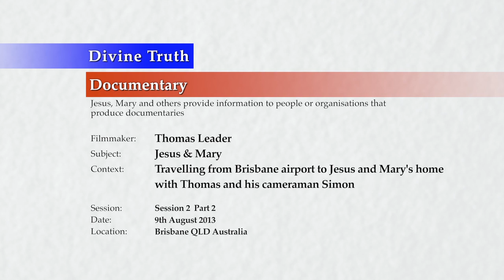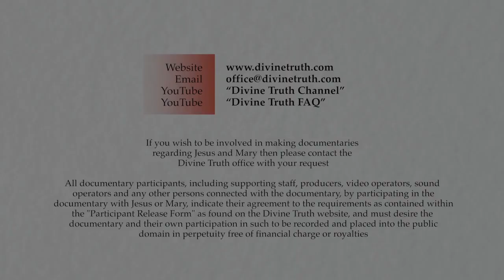20130809 Thomas Leader Documentary - Jesus & Mary S02P2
Interview for Thomas Leader documentary conducted in driving vehicle between Brisbane airport and Wilkesdale, Queensland, Australia on 9th August 2013.

Jesus & Mary are interviewed while driving home from picking up Thomas and Simon (photographer) from Brisbane International Aiport. Thomas Leader (an English film maker) interviews Jesus & Mary for a documentary he wants to create. This is session 2 part 2 of 10 interview sessions with many parts. Topics in this video include the discussion of; Jesus marriage, rejection of family and friends when leaving the Jehovah's Witness faith, how his sons reacted to telling them he is Jesus, at-onement with God, illness, sickness and disease.